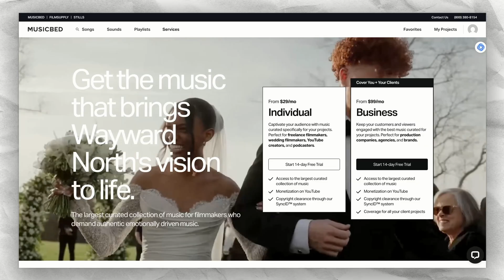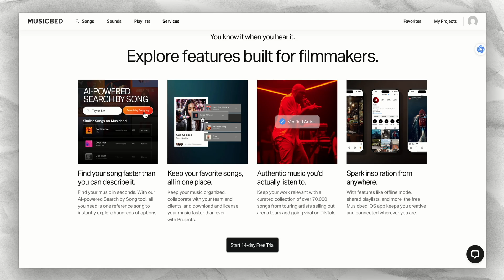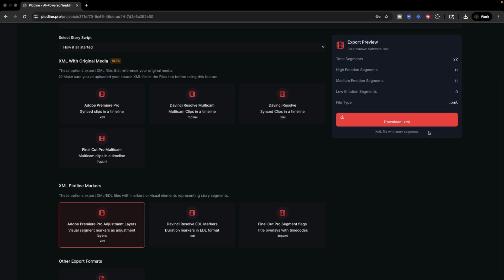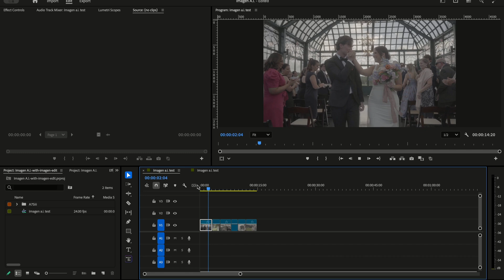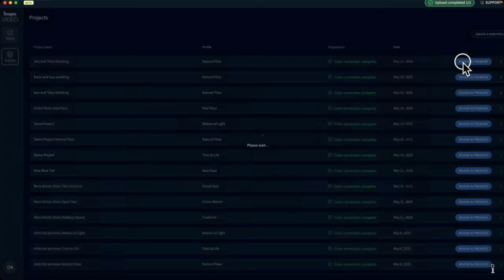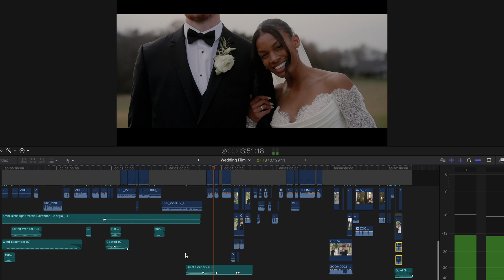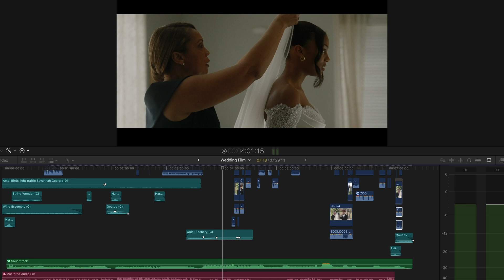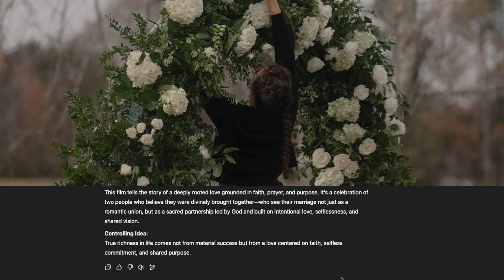5 A.I. Tools That Help You Edit Weddings FASTER!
Here are 5 A.I. machine assisted tools that can help you edit wedding films faster!

🛠️ The Best Tools For Wedding Filmmakers

🛠️ My Wedding Videography Toolkit

* I am required to state that I am a part of Amazon's Affiliate Program, which means that if you purchase any of the products above using my links, It supports this channel by providing a small compensation. Thank you for your continued support of this channel

Sync ID: MB01UV1XERVCZ6Z

CHAPTERS
0:00 – Why Editing Feels So Overwhelming
0:20 – The AI Tools That Changed Everything
0:40 – Musicbed: Find the Right Song Fast
1:54 – Plotline: Build Your Story With Clarity
2:53 – Imagine AI: Fast, Automated Color Grading
4:28 – Adobe Enhance: Clean Up Wedding Audio
5:57 – ChatGPT: Clarify Your Story & Brand
7:29 – Final Thoughts